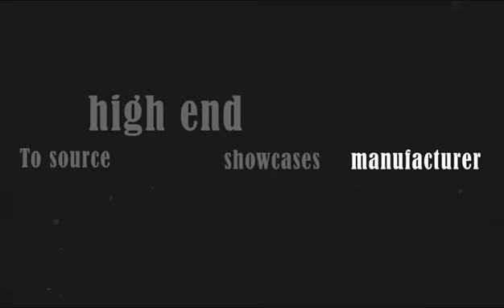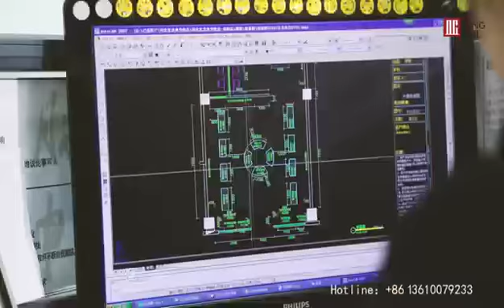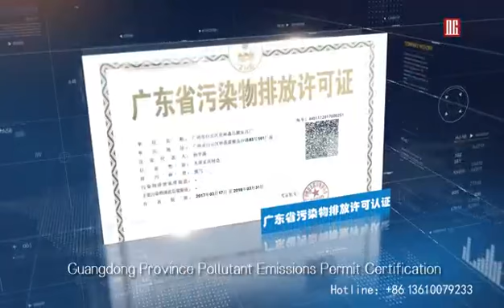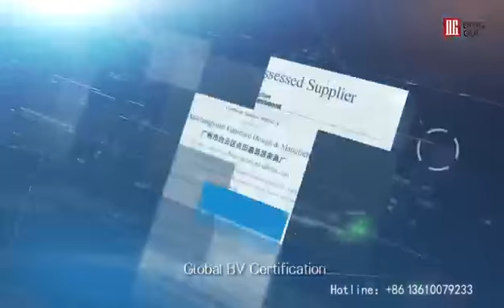DG Master of Display Showcase - 22 Year Top Manufacturer